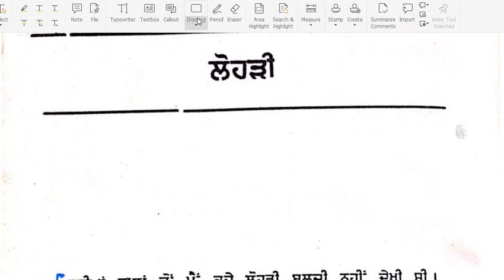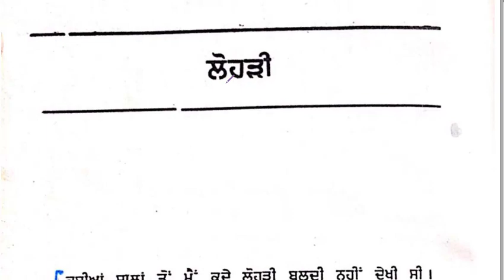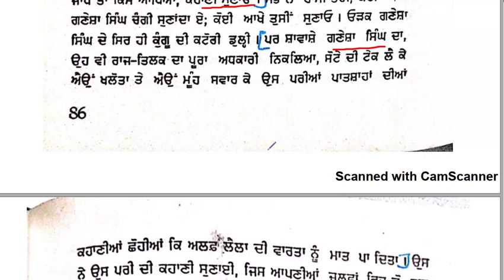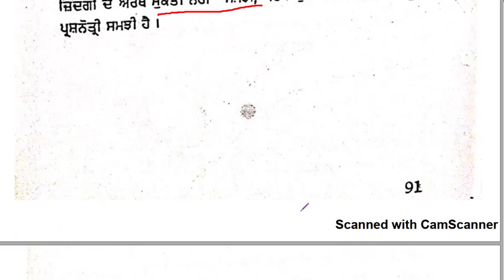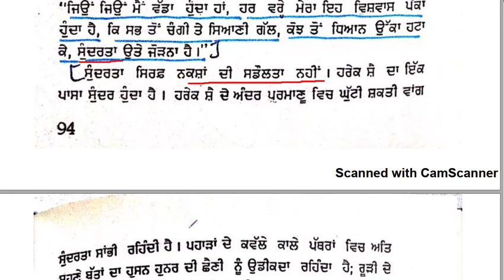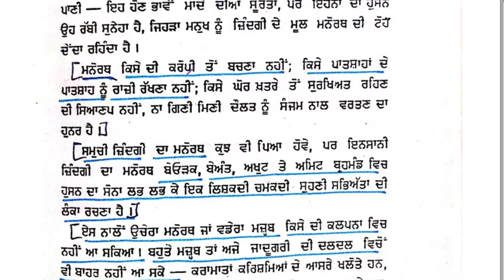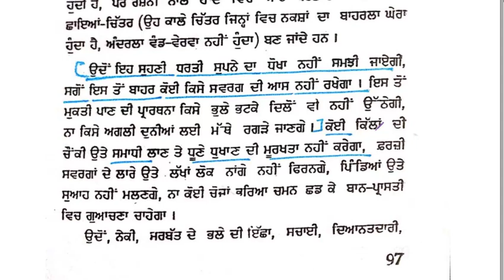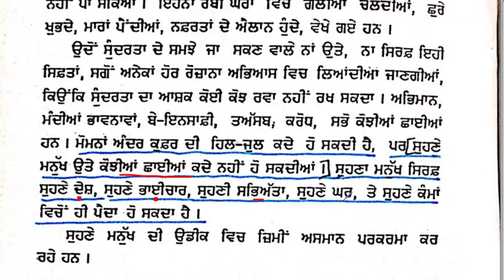ਨਵਾਂ ਸ਼ਿਵਾਲਾ (Part-6) | Gurbaksh Singh Preetlarhi | Punjabi Literature for UPSC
Punjabi Literature for UPSC | ਨਵਾਂ ਸ਼ਿਵਾਲਾ (Part-6) | Gurbaksh Singh Preetlarhi | Punjabi Literature for UPSC

Punjabi Literature || UPSC || upsc || IAS || CSE || coaching || optional ||
Coaching in chandigarh delhi punjab mohali

Best optional subject
High scoring optional subject
Most successful Optional subject
Video lectures
Limited students

UPSC
UPSC IAS Syllabus
UPSC Syllabus
UPSC Notifications
UPSC Online
UPSC Exam
UPSC Books
UPSC CSE 2023
Civil Preparation, UPSC Preparation, UPSC Motivation, UPSC Online
Crack IAS
Crack UPSC
UPSC Online Coaching in punjabi medium